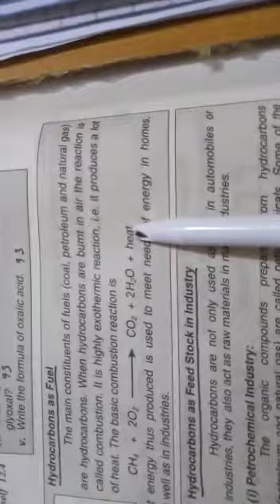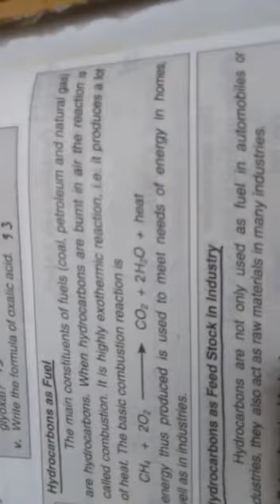Class 10th chemistry ch#12 Lec#86 Shahwar Group of Schools Video made by sir Abdul Karim